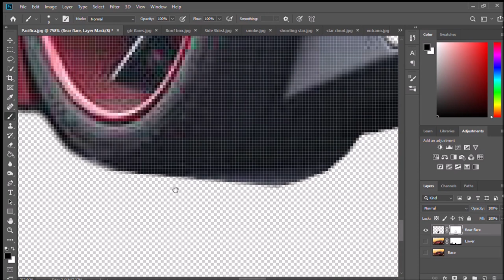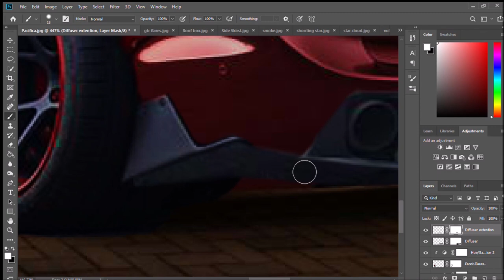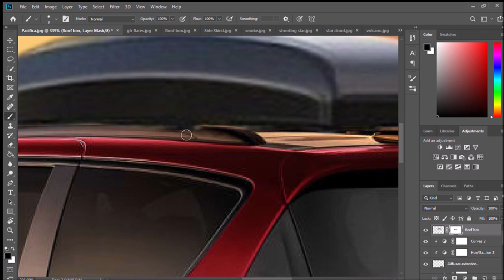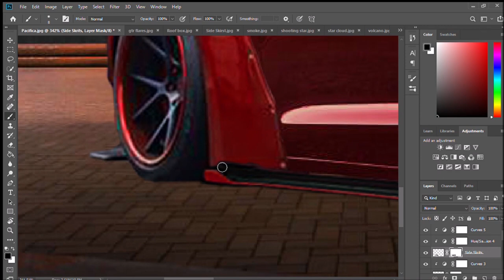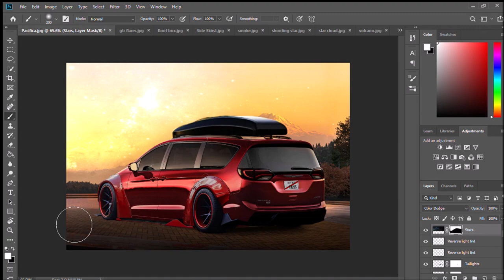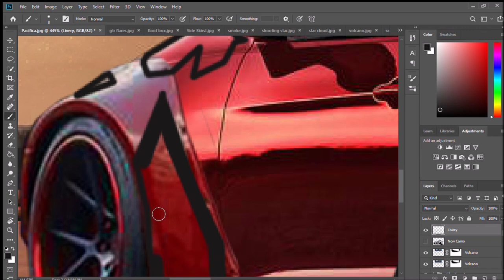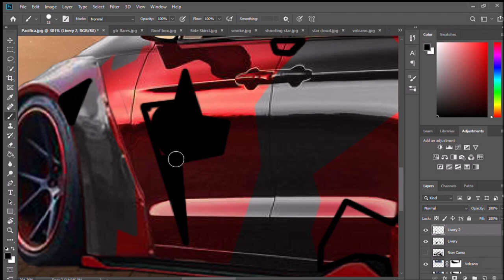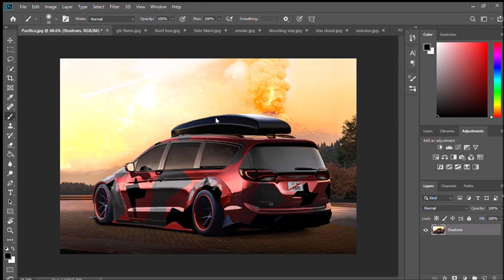The Ultimate Widebody JDM Minivan [Speed Art Sunday]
Mom's need love too
TIP JAR!!!